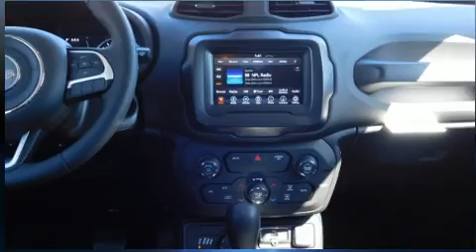2019 Jeep Renegade SPORT 4X4 in Chesapeake, VA 23320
Experience driving perfection in the 2019 Jeep Renegade It features four-wheel drive capabilities, a durable automatic transmission, and a 2.4 liter 4 cylinder engine. Top features include front dual zone air conditioning, delay-off headlights, a rear window wiper, 1-touch window functionality, cruise control, an overhead console, a roof rack, and more. Audio features include an AM/FM radio, steering wheel mounted audio controls, and 6 speakers, enhancing the audio experience throughout the interior. Jeep ensures the safety and security of its passengers with equipment such as: head curtain airbags, front side impact airbags, traction control, brake assist, anti-whiplash front head restraints, a panic alarm, and 4 wheel disc brakes with ABS. For added security, dynamic Stability Control supplements the drivetrain. We pride ourselves on providing excellent customer service. Stop by our dealership or give us a call for more information.